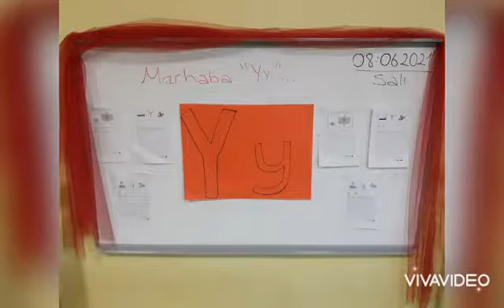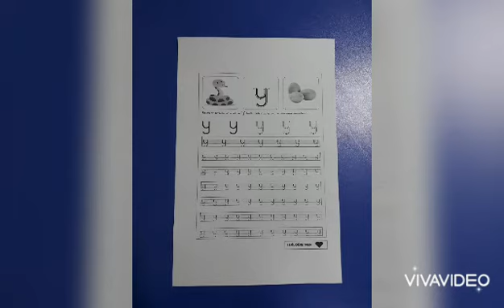Merhaba "Yy"...Seslerin gücü adınaaa...Seslerin Aşkınaaa...Benim Çocuklarım bir harikaaa...💕🎼🎵🎶🎊🎉🎈